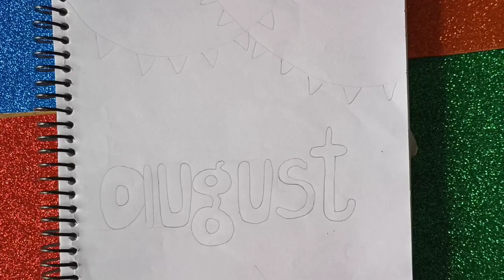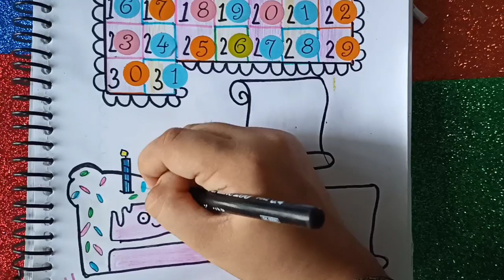August Bullet Journal 2021| Trackers and more...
Bullet Journal August 2021 by Saihej
Habit trackers, mood tracker and more..

Musician: @iksonofficial